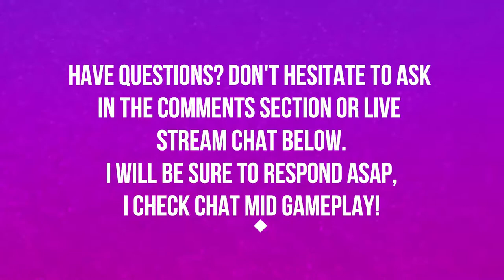VOL'DUN | BATTLE FOR AZEROTH | PART 6 | WORLD OF WARCRAFT BATTLE FOR AZEROTH 🎮🎮🎮